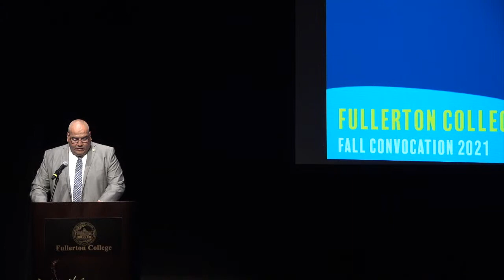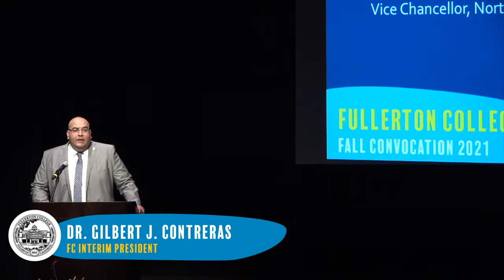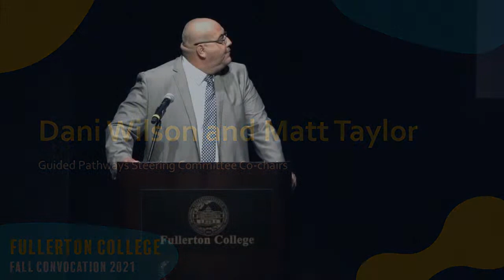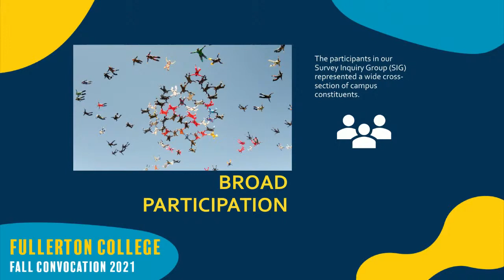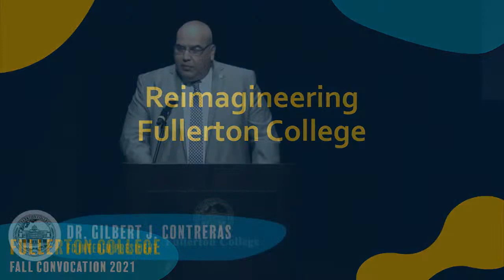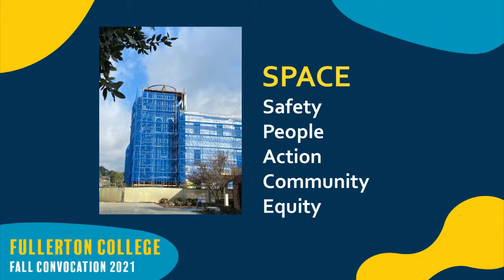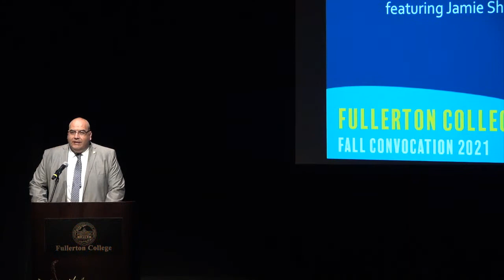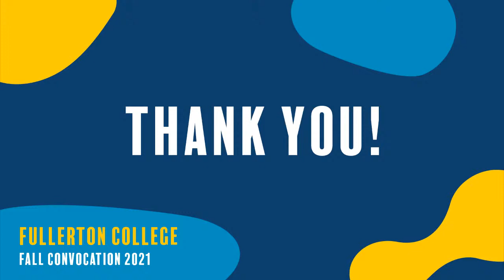Fullerton College Fall 2021 Convocation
Join Interim President Dr. Gilbert Contreras and other campus and district leaders as they give updates and welcome folks back to campus. The Fullerton College Faculty Jazz Cadre will top off the Fall 2021 Convocation event with a live performance.

The live event is scheduled to be on Aug. 20 from 9-10 a.m. After the event ends, the video will be processed and available on the Fullerton College YouTube Channel.